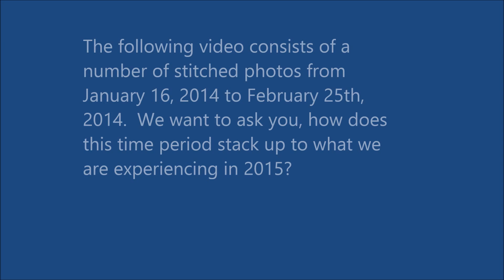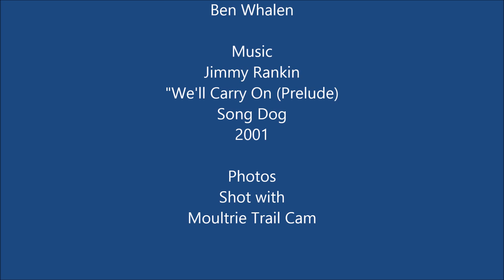January February, 2014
This video consists of time lapse photos that were stitched together.  The photo sequence runs from mid January to late February 2014 and we thought it was cool watching this and comparing it to the winter of 2015.